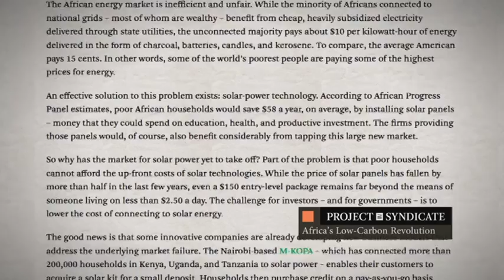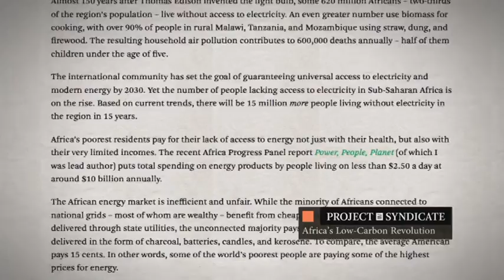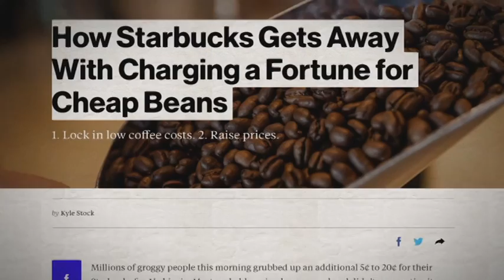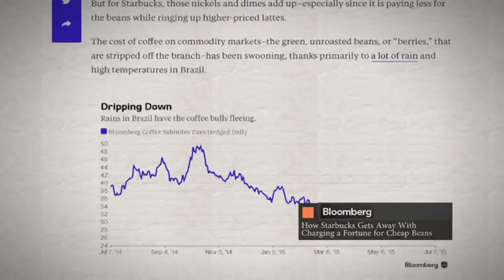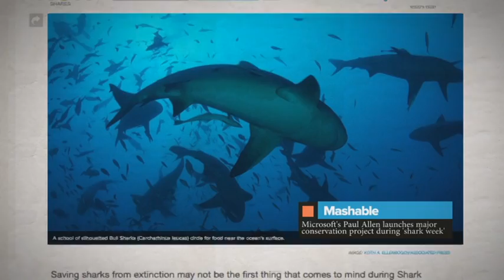Между строк. Соучредитель Microsoft проспонсировал акульи селфи